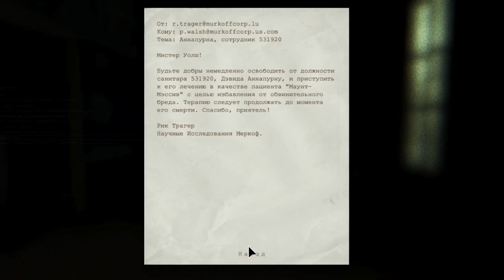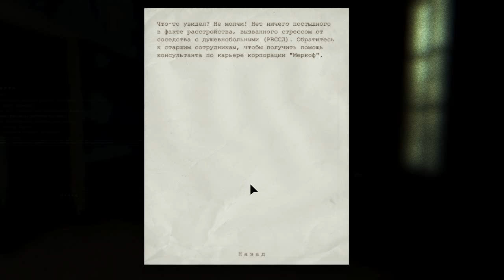Вот я ЛОХ!!! №6 Прохождение Outlast (Шмель)